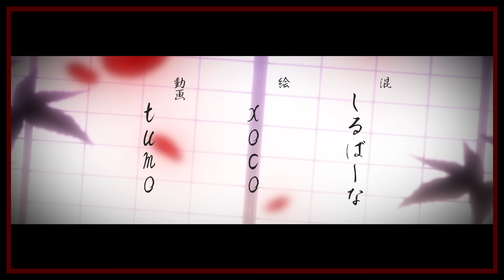クレノア - 吉原ラメント / 亜沙 歌ってみた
『ようこそおいでくんなまし』

- クレノア結成㊃周年 -
ワンマンライブ開催決定‼

꒰ঌ·̩͙ ┈┈┈┈┈┈┈┈┈┈┈┈┈⸝⋆
 　 CleeNoah 4th Anniversary Live
　　　　四ノ葉爛漫物語
꒰ঌ·̩͙ ┈┈┈┈┈┈┈┈┈┈┈┈┈⸝⋆

◆おすすめ歌ってみた

【アカペラ】男4人が歌う『トウキョウ・シャンディ・ランデヴ』のここがすごい

◇おすすめオリジナル曲

ご本家様
作詞 作曲 アレンジ ベース:亜沙